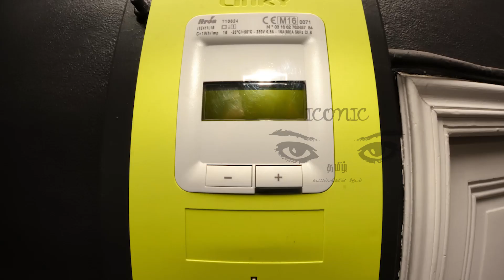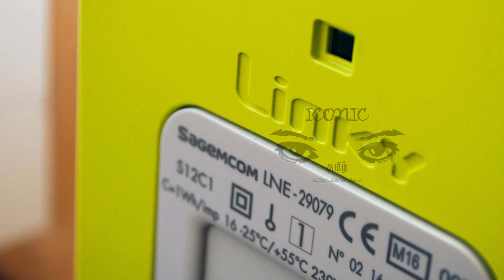பிரான்ஸில் ஒவ்வொரு வீடுகளில் கட்டாயம் பொருத்த வேண்டிய கருவி! கட்டாயமாக்க தயாராகும் அரசு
பிரான்ஸில் மின்சார தடை ஏற்படும் ஆபத்து ஏற்பட்டுள்ளதாக எச்சரிக்கப்பட்டுள்ளது.